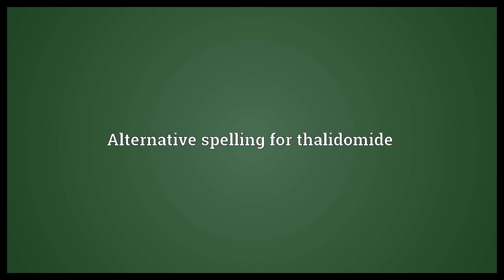Phthalidomide Meaning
Video shows what phthalidomide means. Alternative spelling for thalidomide.  Phthalidomide Meaning. How to pronounce, definition audio dictionary. How to say phthalidomide. Powered by MaryTTS, Wiktionary